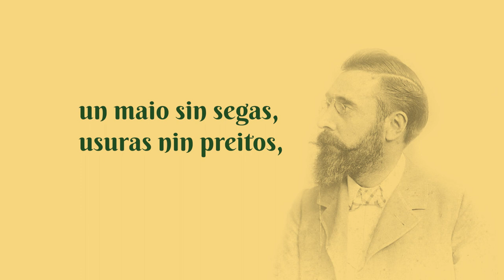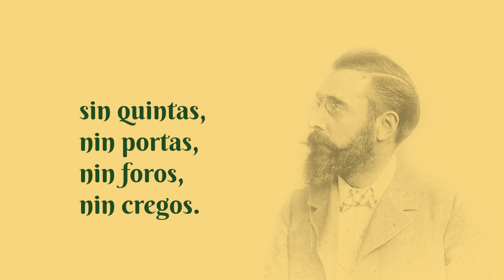Festa dos Maios Dixitais 2020 - O Maio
Os maios son unha tradición que no Concello de Poio ten unha arraigada tradición como elemento de cohesión do noso tecido cultural e a nosa veciñanza.

E este ano non quixemos deixar de sumar esforzos para o coidado desta celebración da chegada da primavera.

Así que damos comezo á semana da Festa dos Maios Virtuais 2020. Ficade ben atent@s a todo o que está por chegar.